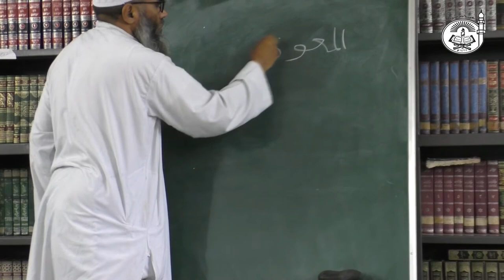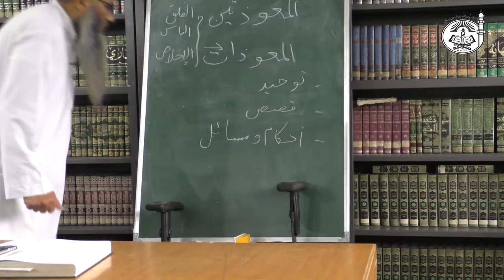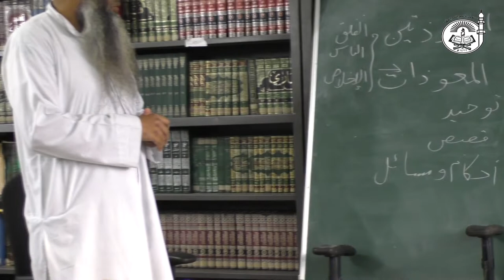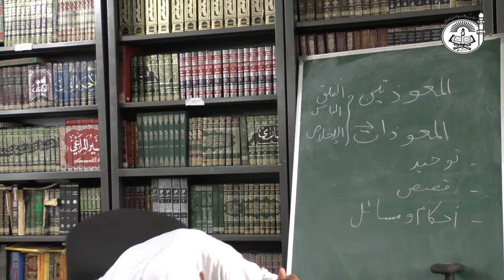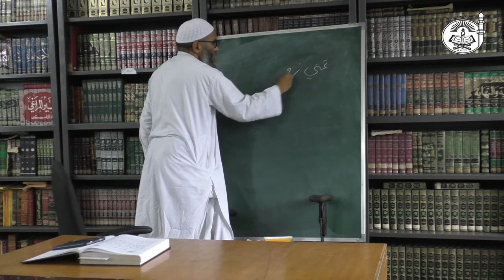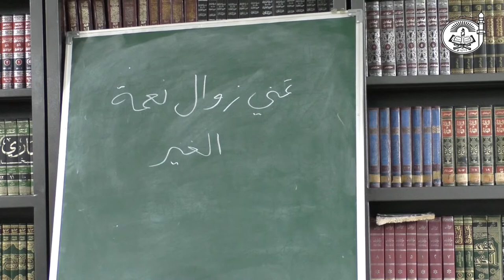Explanation and Significance of Muawwizaat | Dr. Ubaidur Rahman Madani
Benefits of Reciting Muawwizaat (Surah Ikhlaas, Surah Falaq and Surah Naas) during morning and evening.
A Brief explanation of all the three surahs.